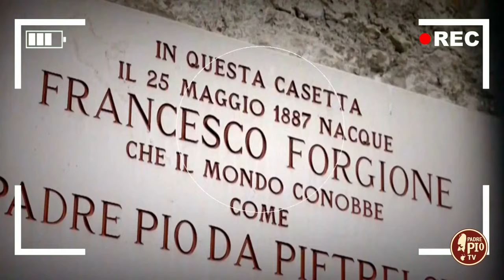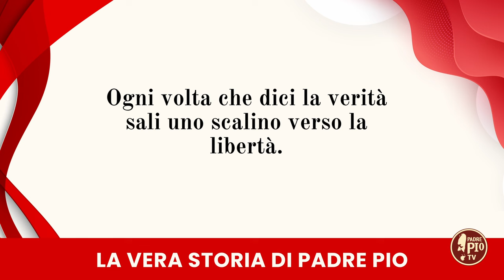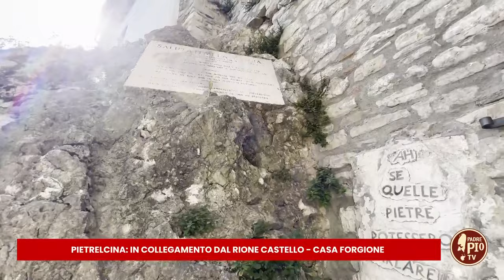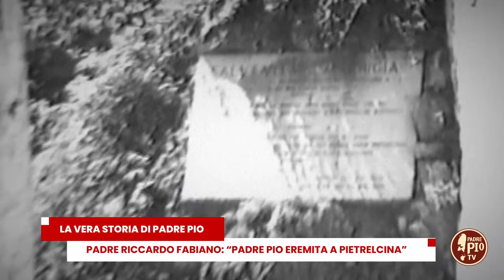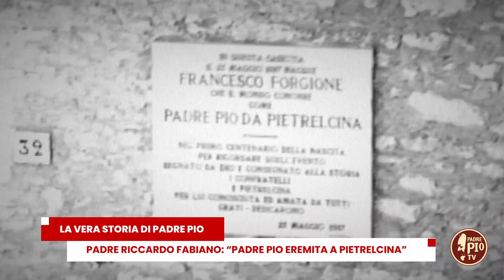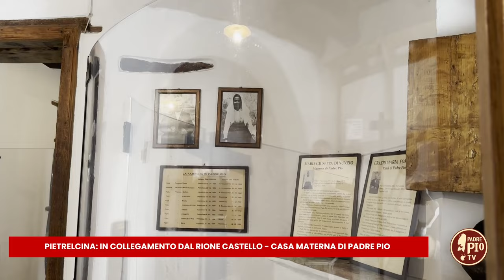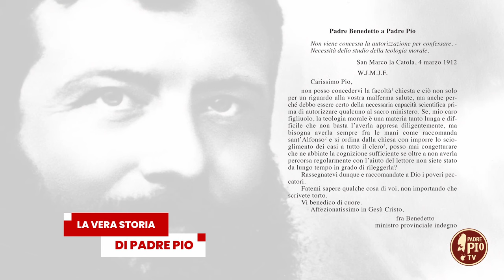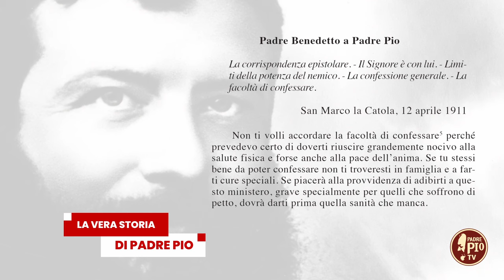La permanenza di Padre Pio Forgione a Pietrelcina. La Vera Storia di Padre Pio 22 ottobre 2024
In questa puntata Francesco Bosco affronta un periodo particolare della vita del giovane frate cappuccino che nel 1910 aveva 23 anni ed era stato da poco ordinato sacerdote. In collegamento da Pietrelcina Padre Carlo Laborde e dall’infermiera provinciale Padre Riccardo Fabiano.